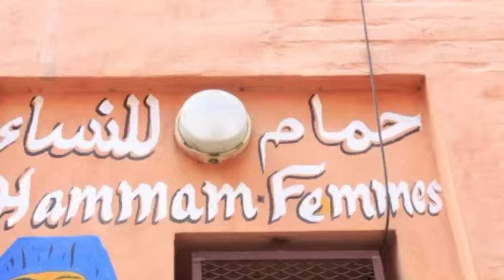رسميا إغلاق الحمامات بالمغرب اليوم - أخبار المغرب اليوم الإثنين 29 يناير على القناة دوزيم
Akhbar
أخبار عاجلة Maroc news
Maroc Akhbar 3ajila
Akhbar 3ajila
Akhbar alyawm
Akhbar maghribia
Akhbar maghribiya
Akhbar 3ajila maghribia
أخبار الصباح
أخبار الصباحية 2M
أخبار الظهيرة 2M

أخبار المغرب
أخبار يومية
خليك في دارك
كلنا أنور العثماني
الملك محمد السادس
مونديال قطر
الشان الجزائر
كاس العالم للأندية
أخبار صوتي
أخبار المملكة المغربية
أخبار المغرب العاجلة
akhbar maghrebiya 3ajila
akhbarona maghrebia
akhbar Maroc 3ajila
maroc Akhbar yawmiya
#maroc akhbar
akhbar yawmiya
maroc news
Akhbar Maroc
أخبار الصباح2M
أخبار الظهيرة2M
أخبار المسائية2M
أخبار2M
أخبار المغرب
أخبار طنجة
أخبار الصحراء المغربية
أخبار الشمال
أخبار القناة الأولى
أخبار طنجة

اخبار الظهيرة
اخبار الصباح
الاخبار_الوطنية_ المغربية_العاجلة#خبر_عاجل
اخبار الصباح الان
اخبار المغرب
اخبار الرياضة
اخبار مغربية
اخبار طنجة#غلاء_الأسعار
اخبار الدار البيضاء
اخبار مراكش
اخبار فاس
اخبار الرباط
أحوال الطقس
نشرة إنذارية عاجلة